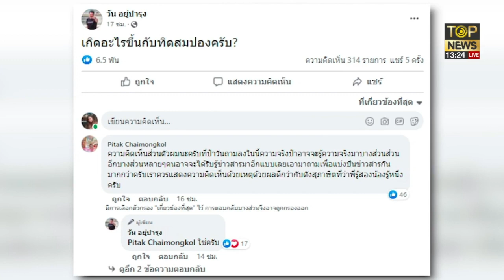ปัดรีดไถถลุงเงิน"เจ๊ติ๋ม"ยันไม่ยุ่งธุรกิจมืด-จนมุมมือฆ่ายัดกล่อง | TOP ข่าวเที่ยง | ช่วง 3 |TOP NEWS